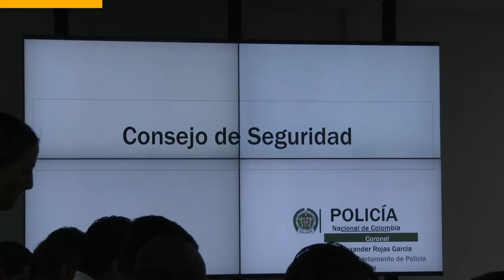90Segundos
Este es el resumen de las noticias más importantes del Sector Defensa en la última semana.